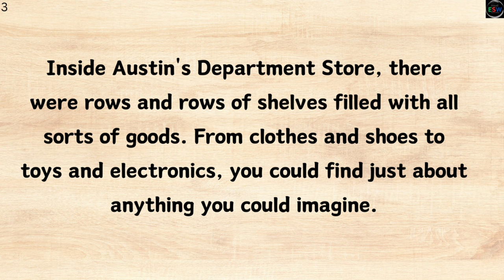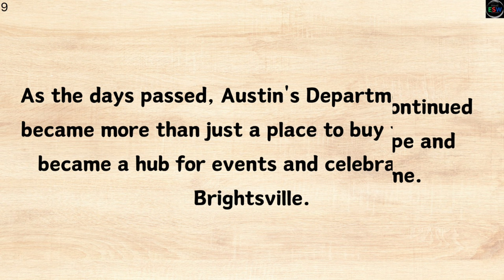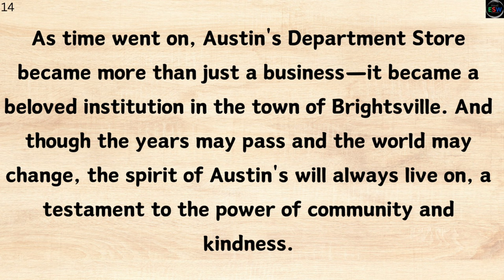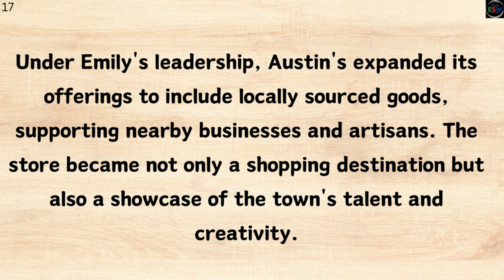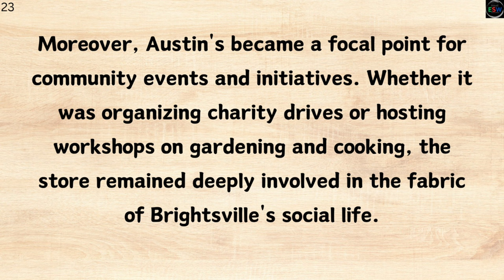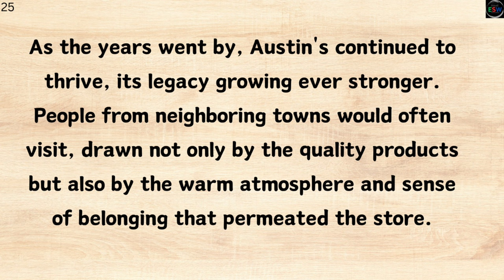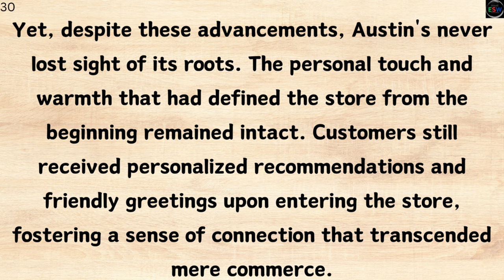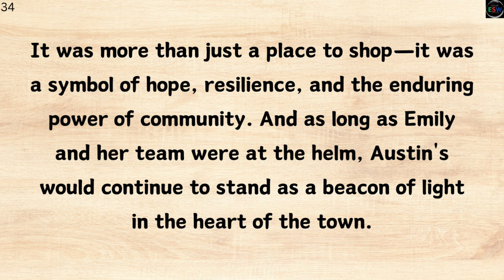Learn English Through Story | Improve Your English | English Story Level 1 | Basic Story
how to learn English speaking easily for beginners
how to learn English language for beginners
learn English with series
learn English with podcast conversation